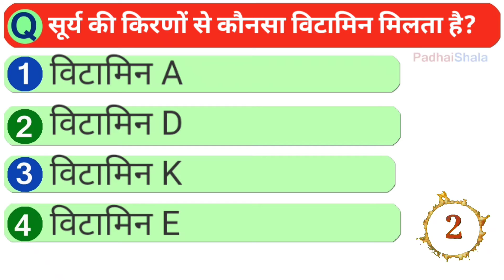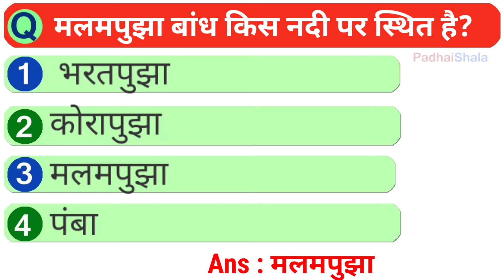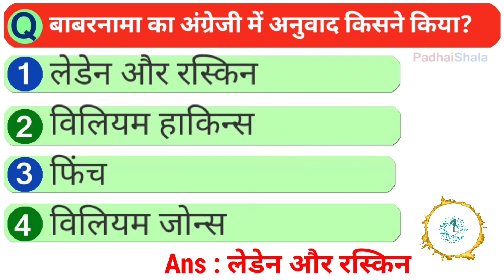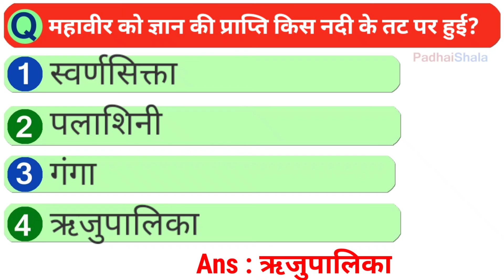GK in Hindi 10 important question answer | SSC Railway GROUP D Police gk in hindi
भारत से संबंधित सामान्य ज्ञान के टॉप 10 इंडिया जीके क्विज प्रश्न उत्तर हिंदी भाषा में

10 India GK in Hindi  Most Important India GK general knowledge questions and answers for all student, kids and for all Indians.
Our GK video is covering general knowledge in hindi. This video on GK is the combination of lots of general awareness like history gk India , science gk , Sports GK, India GK Questions Answers for RAILWAY EXAM NTPC AND GROUP D EXAM GK QUESTIONS in hindi
List of GK questions which we are covering in this video :

1. मुद्रा एवं वित्तीय मामलों में सरकार का सलाहकार कौन है?
2. जी एस टी किस तरह का कर है?
3. ओजोन परत का क्षरण किससे होता है?
4. महावीर को ज्ञान की प्राप्ति किस नदी के तट पर हुई?
5. चित्रकोट जलप्रपात कहाँ स्थित है?
6. बाबरनामा का अंग्रेजी में अनुवाद किसने किया?
7. मलमपुझा बांध किस नदी पर स्थित है?
8. सूर्य की किरणों से कौनसा विटामिन मिलता है?
9. स्टेनलेस स्टील किसका मिश्रण है?
10. एनसीआर में उत्तर प्रदेश के कितने जिले हैं?